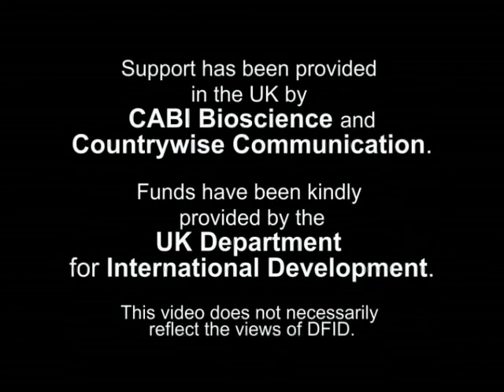Seed cleaning by floatation video in Dagbnli language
Why not try this new technique of seed floatation before sowing your seed...
"When the farmers take out their seed from storage and open the lid of the container, they may find flying insects. To confirm if the seed has been attacked, the farmer takes a sample of seed in his hand and on close observation they will find holes in the seed. Insects eat the endosperm - the inside of the seed - so these seeds become light and easily float on the water."